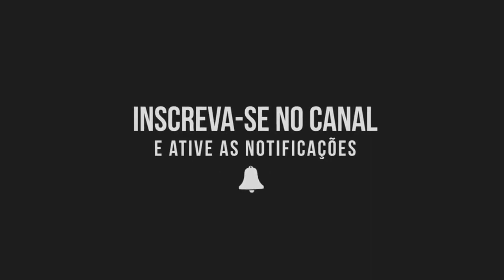26/01/2021 - GALO 2x0 Santos - (Brasileirão 2020) -Narração do Roger Luiz [RÁDIO DA MASSA]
Galo vence o Santos em casa por 2x0 e ainda se mantém na briga pelo título do Brasileirão 2020.

Gols do Galo:

⚽ Savarino - 3 minutos do 1° tempo
⚽ Savarino - 19 minutos do 1° tempo